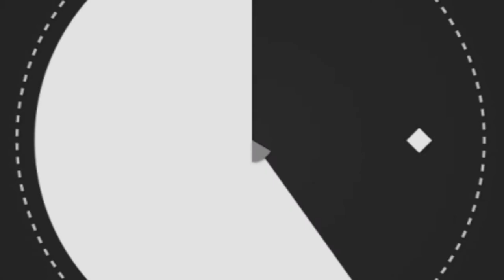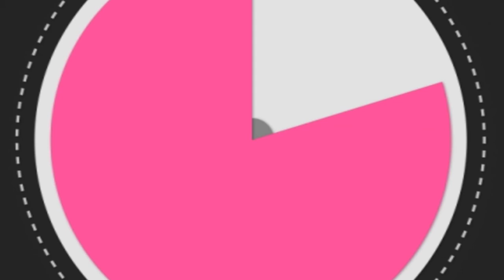Epic MarielaTv - Patricia González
No se pierdan los mejores momentos de la entrevista que le hicimos a Patricia González, ingresen al canal del entretenimiento